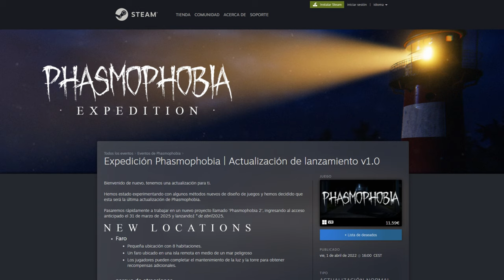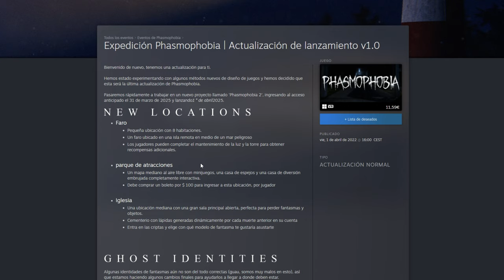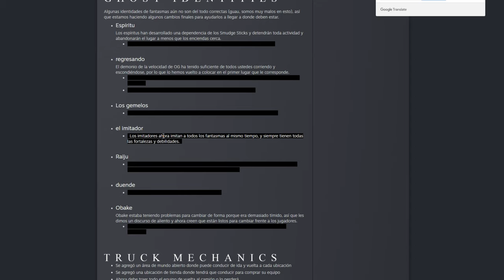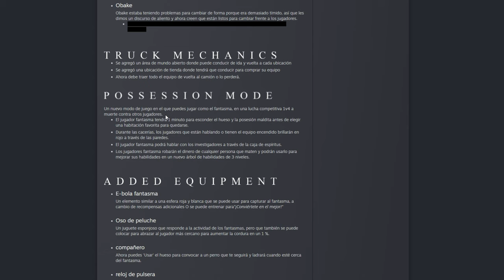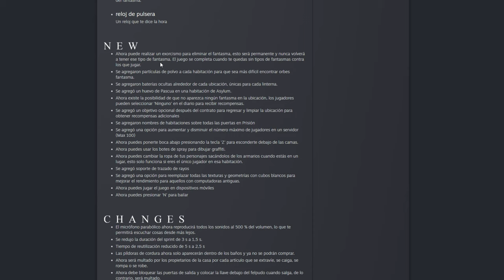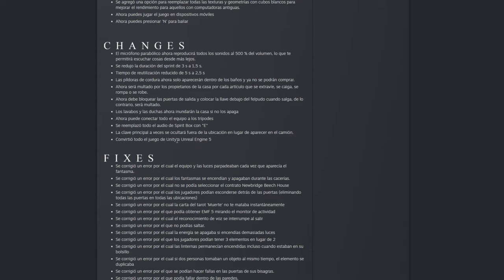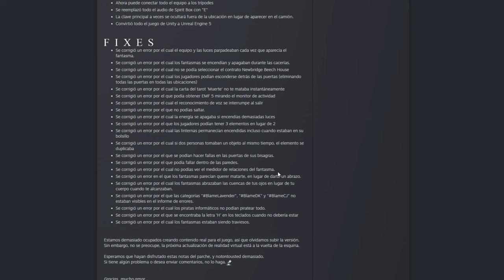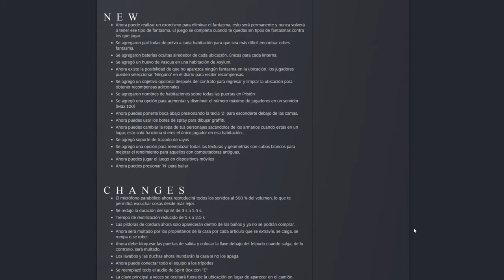NUEVA ACTUALIZACIÓN, LA MAYOR de LA HISTORIA | PHASMOPHOBIA Español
🔴ATENCIÓN: Debes ver este vídeo hasta el final para tener TODA LA INFORMACIÓN de la ACTUALIZACIÓN PHASMOPHOBIA EXPEDITION, la última que tendrá PHASMOPHOBIA VERIVENTPHASMO XD

👉Necesitamos TU APOYO para conseguir algo ESPECIAL🤗 - Tenemos el sueño de ver CRECER este canal y ver hasta dónde somos capaces de hacerlo llegar.  🤪 ¿NOS DAS UN EMPUJÓN?🤪